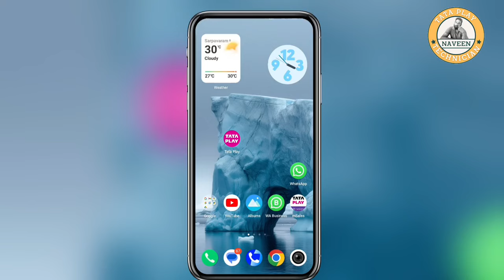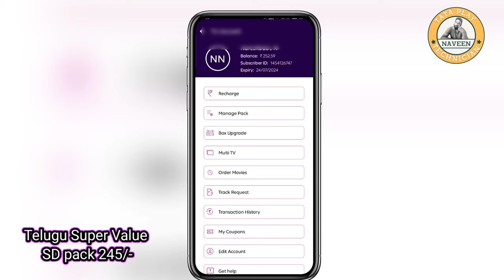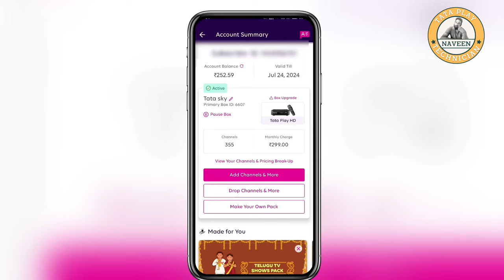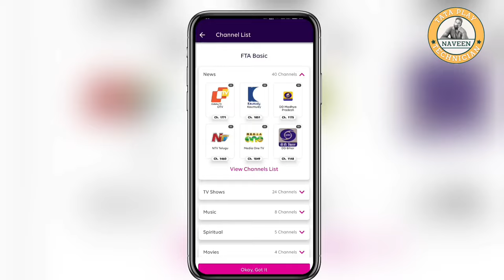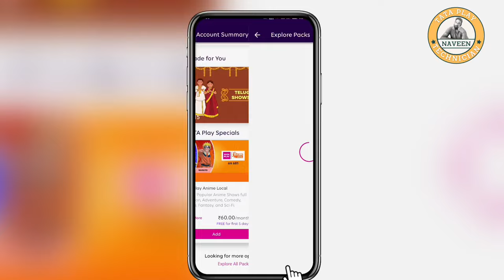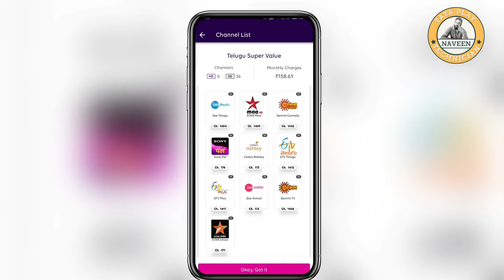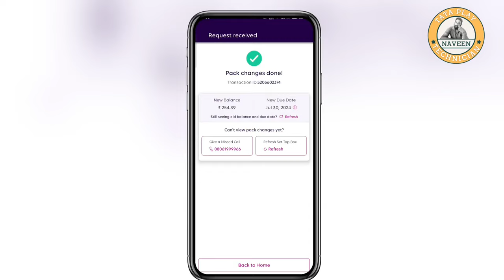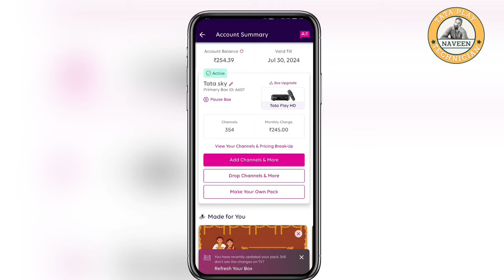245/- rupees Change on your mobile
టాటా ప్లే 245/- రూపాయలు రీఛార్జ్ మీ మొబైల్ లోనే మార్చుకోండి  ఇలా
Video పూర్తిగా చూడండి...

Telugu Super Value HD Pack Change video link 🔗

Naveen 😊